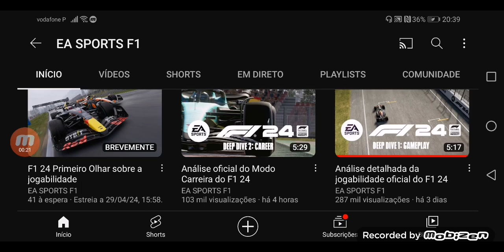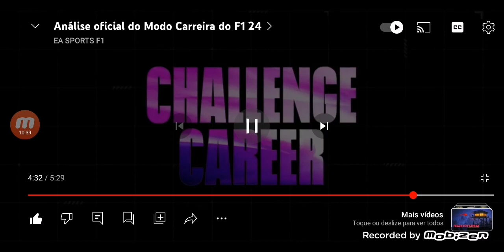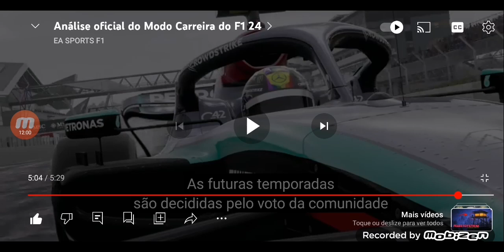F1 24 |REACT AO TRAILER DE EXIBIÇÃO DO NOVO MODO CARREIRA, COM NOVIDADES E PILOTOS LENDÁRIOS!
Boas manos nesta react vamos ver as novidades do novo modo carreira e a sua reformulação espero que gostem.